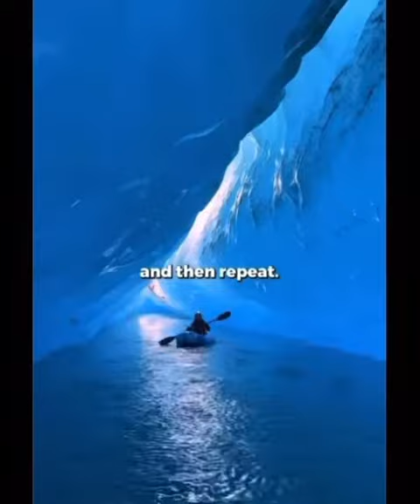October 20, 2023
In this video, we invite you to join us on a life-altering journey as we explore six powerful Japanese techniques
to overcome laziness and transform your life: Ikigai, Kaizen, Pomodoro Technique, Hara Hachi Bu, Shoshin, and Wabi-Sabi.

Incorporating ancient philosophies into your daily routine can have a profound impact on your productivity and help you conquer procrastination once and for all.

Ikigai, a concept that helps you find purpose and meaning in your actions. Discover the power of Kaizen, the art of continuous improvement, and how it can revolutionize your approach to personal growth. Pomodoro Technique, a time-management method that enhances focus and efficiency.

Hara Hachi Bu, a practice of mindful eating that promotes balance and self-control. Dive into the realm of Shoshin, the beginner's mindset, and learn how it can expand your horizons and unlock new possibilities. Lastly, embrace the beauty of Wabi-Sabi,
an aesthetic philosophy that celebrates imperfection and teaches us to appreciate the present moment.

By combining these six Japanese techniques, you'll gain valuable insights and practical strategies to supercharge your productivity, overcome laziness, and create lasting positive change in your life.